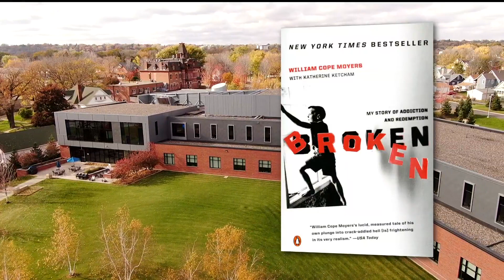More than Friends: How Matthew Perry delivered hope for recovery amid despair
A leader with the Hazelden Betty Ford Foundation in Minnesota has unique insight into Matthew Perry's death after forging a bond through recovery.